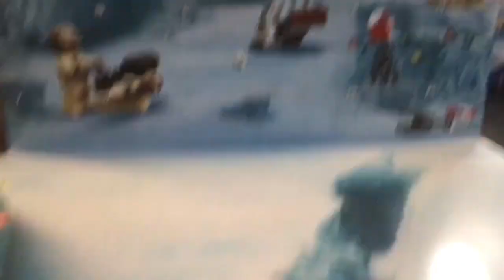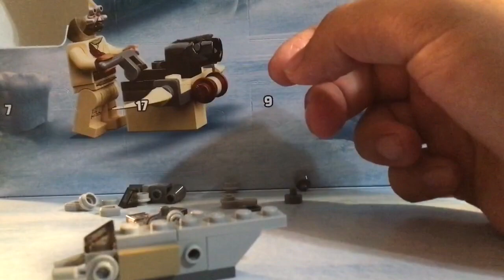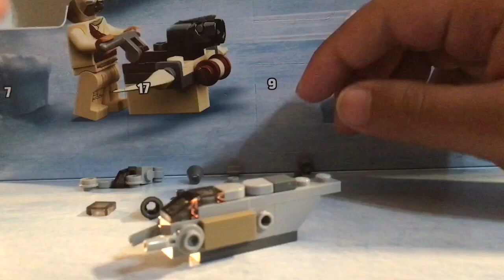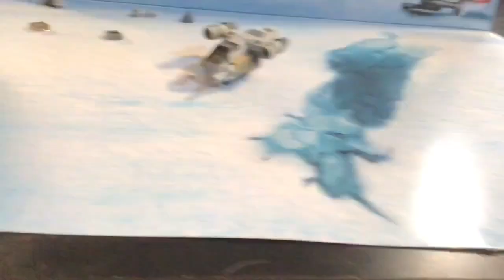Lego Advent Calendar 2023 Day 1